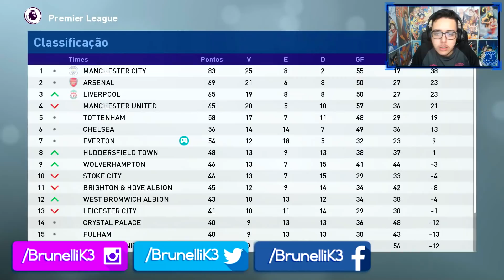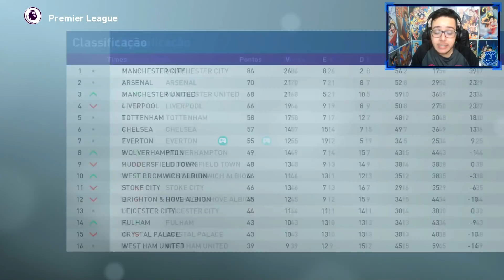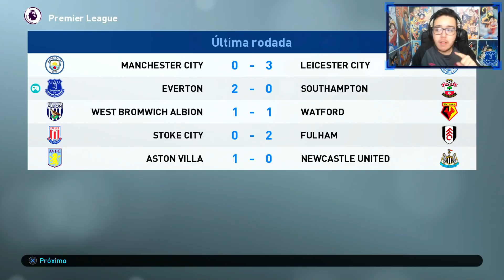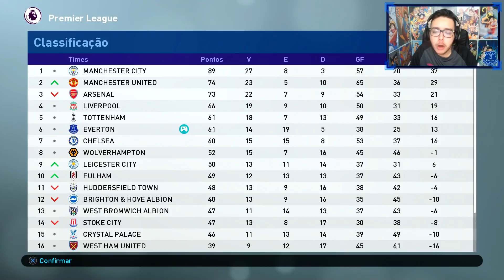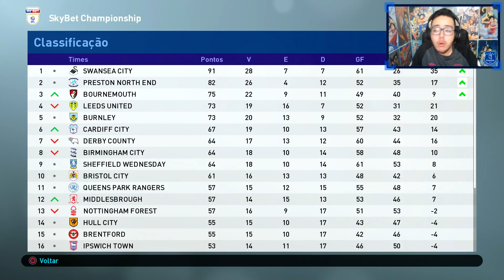SEMI-FINAIS DA CHAMPIONS LEAGUE !!! - MASTER LEAGUE #24 | PES 2019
É hora de ESQUECER a Premier League e FOCAR nas SEMI-FINAIS da CHAMPIONS LEAGUE contra o poderoso MANCHESTER UNITED!!!

■ GoldeN

Master League - Brunelli - PES 2019 - Everton FC.